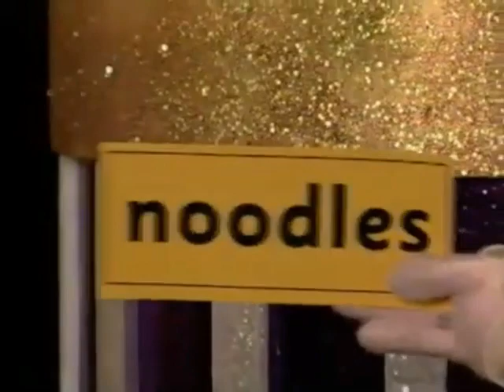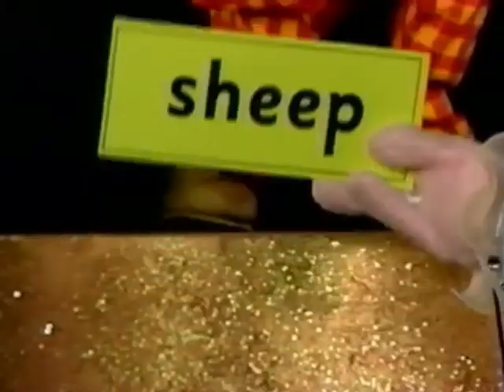Between the Lions - The Great Smartini! (ALL SEGMENTS in order)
And now, YouTubers, It's time for every segment featuring THE GREAT SMAAAAARRRRTINI!!! Enjoy the show (and remember to like this video, please)!

Chapters

0:00 1. Segment #1: Popping Popcorn
1:21 2. Segment #2: Ten Red-Vested Hens
2:57 3. Segment #3: Muddy Bunny
4:22 4. Segment #4: Chicken in a Wig doing a Jig
5:45 5. Segment #5: Kitten Mittens
7:39 6. Segment #6: Oodles of Noodles
9:32 7. Segment #7: Beeping Sheep
11:29 8. Segment #8: Flower + Pot = Flowerpot
12:59 9. Segment #9: House + Boat = Houseboat
14:35 10. Segment #10: Star + Fish = Starfish
16:24 11. Segment #11 (FINAL): Cup + Cake = Cupcake